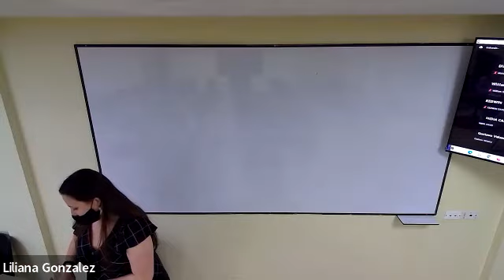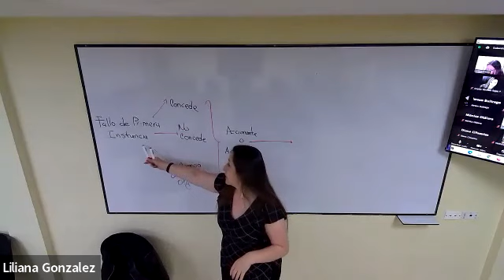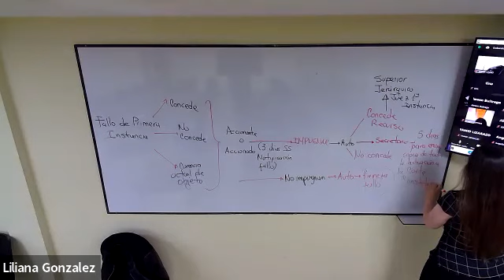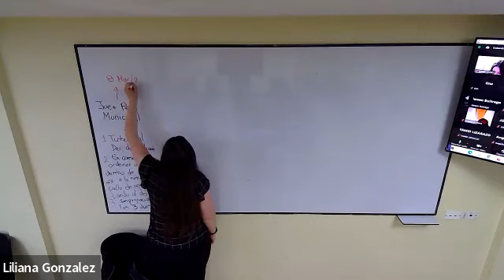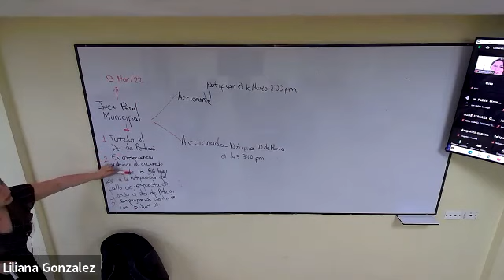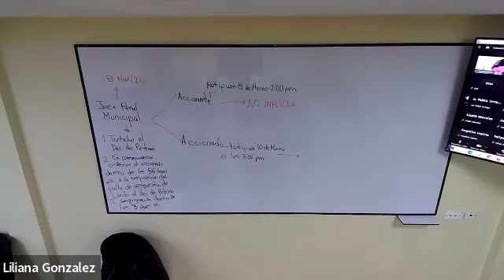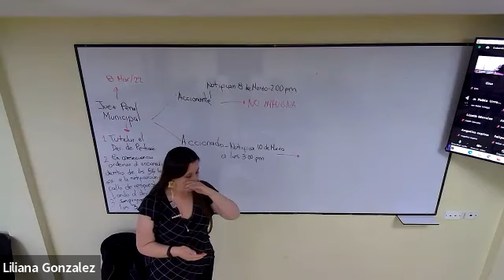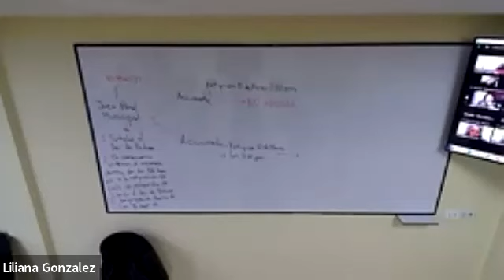Grabación Clase 12